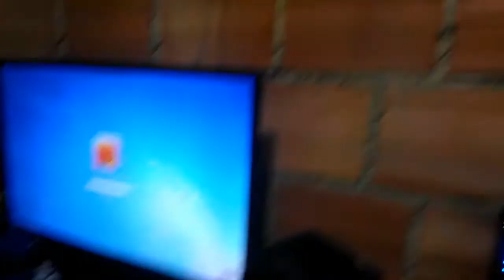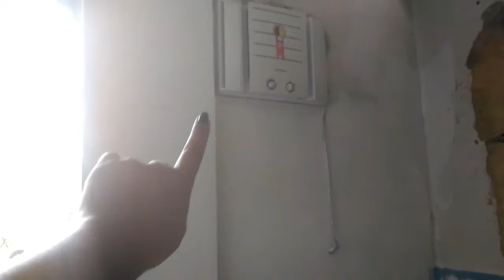Casa da Rockeira - Diário da Reforma #3